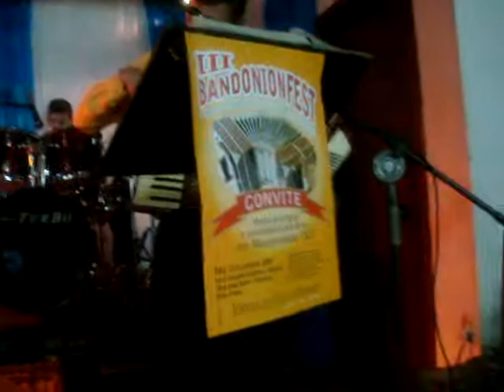Patrimônio Musik, na Bandonionfest em Massaranduba - SC - 2.